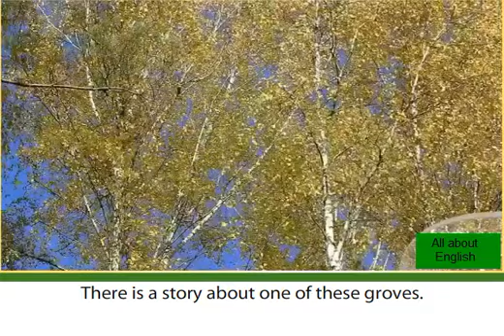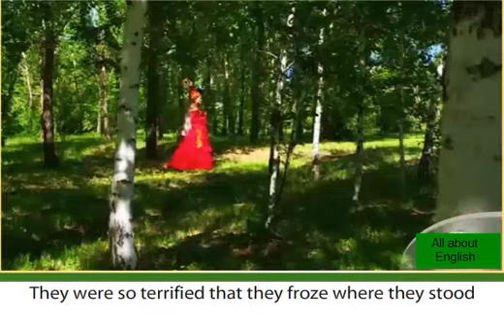The Grove of the Dancing Birches (Video) Excel 6 Module 7c